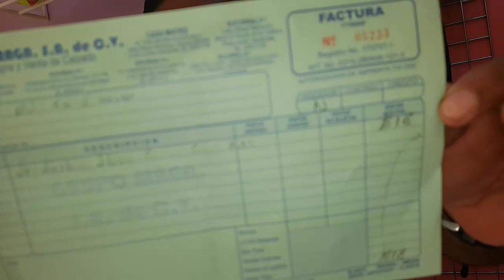FELIPÍN SE VA DE COMPRAS CON HEIDI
Un amable suscriptor ha querido obsequiarle ropa nueva al querido Felipín. Dinita Viera ha viajado con él hasta Cara Sucia para realizar las compras.